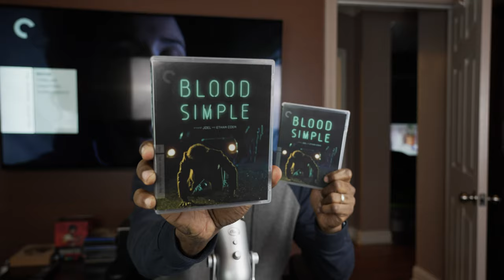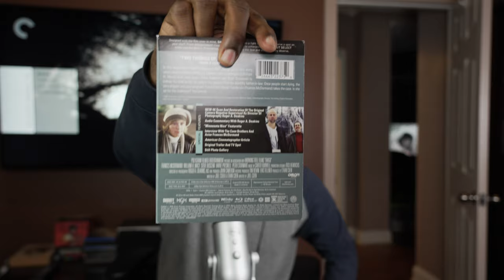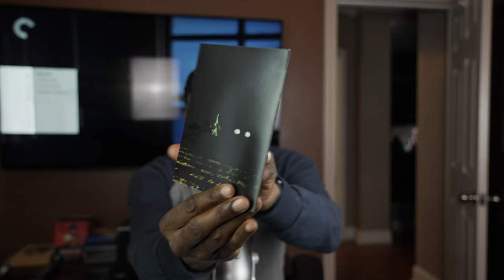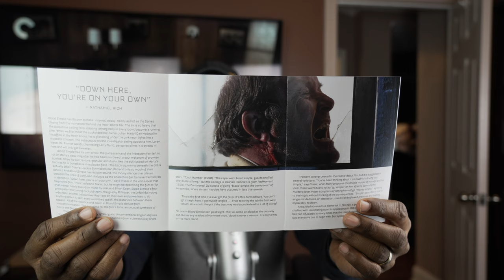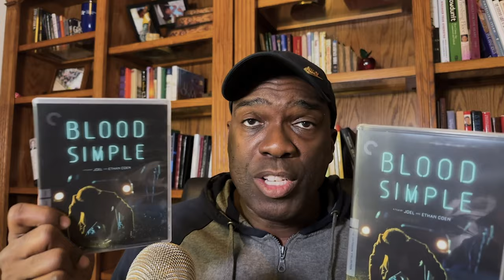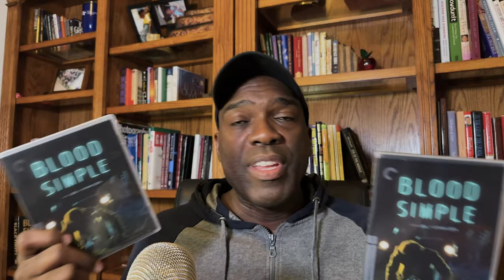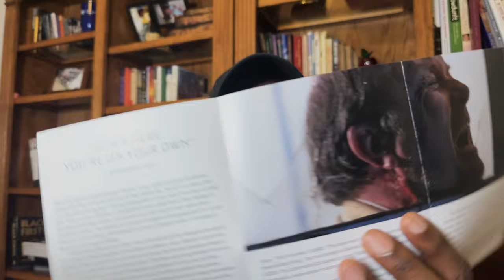Blood Simple Criterion 4K - Is it worth the upgrade?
I share thoughts on the Criterion Collection 4K edition of Blood Simple, the 1984 feature film directorial debut by Joel and Ethan Coen.  Let me know what you think of this film in the comments.  Enjoy!

If you are interested in this title and want to purchase from Amazon using the link it helps the channel at no additional cost to you:

Send mail to:
James Merritt